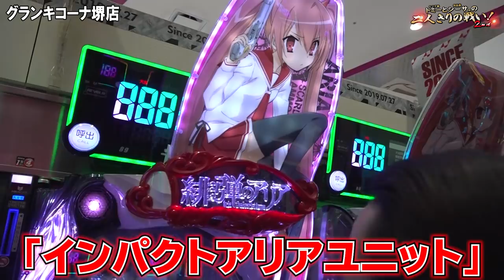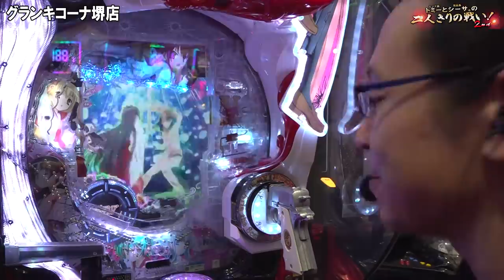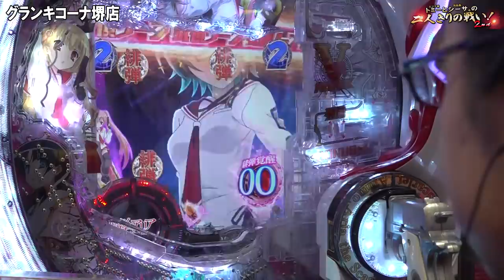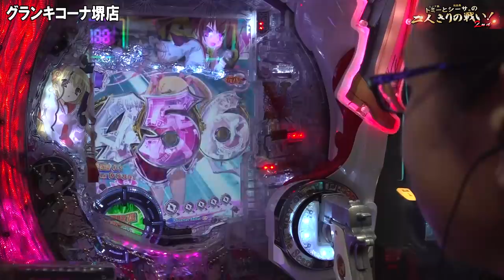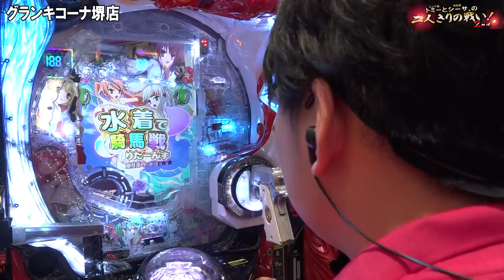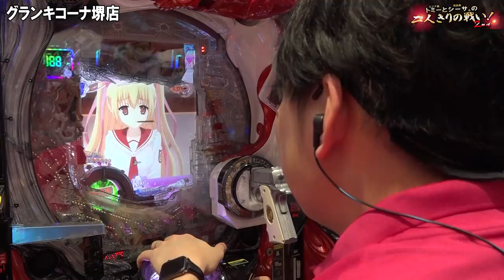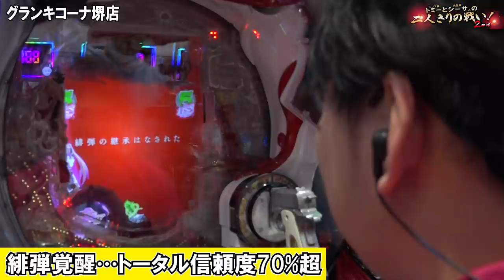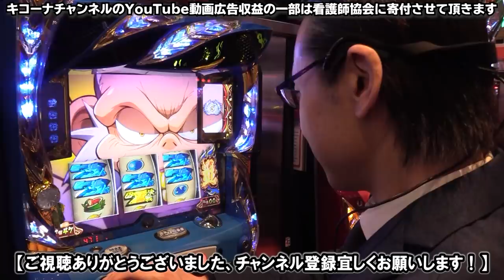【シーサ。】新台緋弾のアリアで驚愕の展開が連続!?『トミーとシーサ。の２人きりの戦い！２ｎｄ第１８回前編』【P緋弾のアリア ～緋弾覚醒編～】【グランキコーナ堺店】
お馴染みの池田店長と新台「P緋弾のアリア ～緋弾覚醒編～」を並び打ち！
トミーの行方も気になりつつ池田店長の謎のヒキ炸裂にもご注目！

P緋弾のアリア ～緋弾覚醒編～
(C)赤松中学 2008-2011 (C)2011 赤松中学・株式会社KADOKAWA メディアファクトリー刊／東京武偵高校, (C)Fuji Shoji